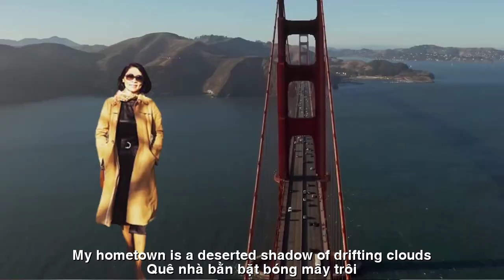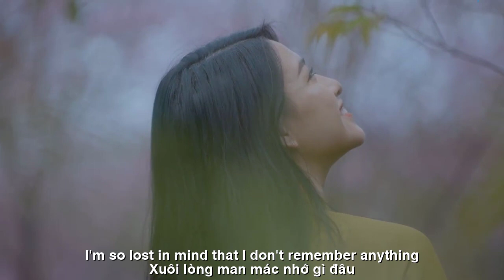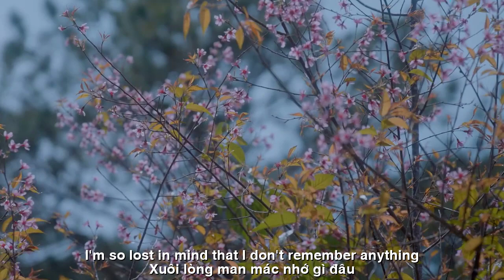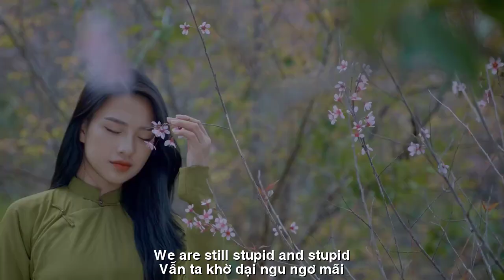[FULL HD]TÌNH KHÚC MÙA XUÂN||SPRING LOVE||THẠCH THẢO BD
TÁC PHẨM:TÌNH KHÚC MÙA XUÂN
||SPRING LOVE||
THƠ:THẠCH THẢO
SÁNG TÁC NHẠC:NS PHONG TRẦN
TRÌNH BÀY:CA SỸ CHÍNH LUÂN
ASM NS PHÚC HÀ
PROMOVIES VIDEOKAR NS QUANG DAU
(TÌNH KHÚC MÙA XUÂN)
XUÂN VỀ CHẠNH NHỚ GÌ ĐÂU
E ấp hoa cười bên khóm lá
Chập chờn cánh lượn bướm say hương
Gió Xuân man mác hôn làn tóc
Háo hức riêng lòng chút vấn vương
Lại một mùa Xuân thêm tuổi mới
Quê nhà bằn bặt bóng mây trôi
Trời Tây gió lạnh chiều buôn buốt
Chợt thấy quanh mình sao lẻ loi
Chạnh nhớ chạnh thương và tất cả
Xa gần kỷ niệm những buồn vui
Mẹ Cha Thầy Bạn ôi chao nhớ
Xao xuyến trào dâng những ngậm ngùi
Cứ mỗi Xuân sang lòng chợt nhớ
Một chàng lãng tử dáng kiêu kiêu
Dẫu sao vẫn chúc nơi xa ấy
Hạnh phúc an vui cả mọi điều
Cứ mỗi Xuân về lành lạnh gió
Xuôi lòng man mác nhớ gì đâu
Vẫn ta khờ dại ngu ngơ mãi
Chầm chậm chiều trôi bóng ngã đầu
THẠCH THẢO BD
(SPRING LOVE)
SPRING IS COMING AND YOU REMEMBER NOTHING
E smiles at the flowers next to the leaves
The fluttering wings of a fragrant butterfly
The gentle spring wind kisses my hair
Excited and a little confused
Another Spring brings a new age
My hometown is a deserted shadow of drifting clouds
The wind is cold and windy in the afternoon
Suddenly I saw lonely stars around me
I miss you, I miss you, I miss you and everything
Near and far, memories of joy and sadness
Mom, Dad, Teacher, Oh, I miss you so much
Feelings of sadness welled up
Every Spring, I suddenly remember
An arrogant and romantic guy
Anyway, I still wish that far away place
Happiness and joy in everything
Every Spring comes, it's cool and windy
I'm so lost in mind that I don't remember anything
We are still stupid and stupid
Slowly the afternoon drifted and the shadow fell headfirst